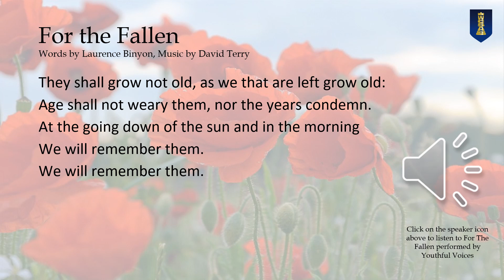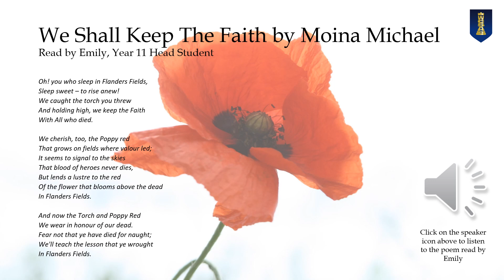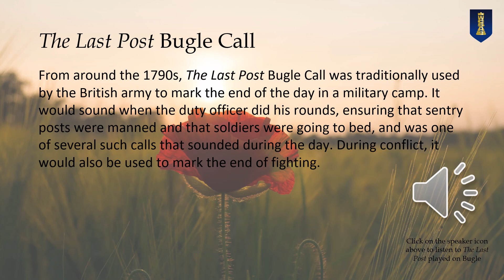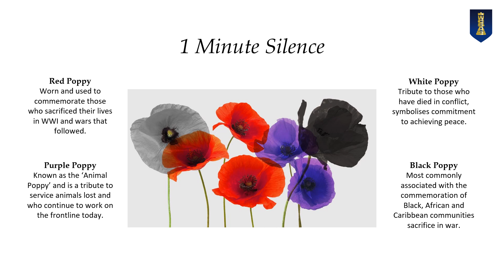2023 Remembrance Day Music Tribute.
Remembrance Tribute by the music department. Well done to our Youth Choir for a lovely performance of For The Fallen and Emily (Y11 Head Student) who read 'We Shall Keep The Faith' by Moina Michael.